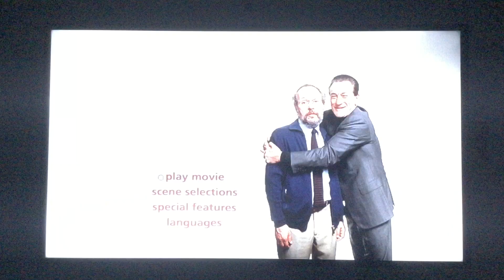Opening to Analyze That ( 2002 ) 2003 DVD ( 2010 Reprint )